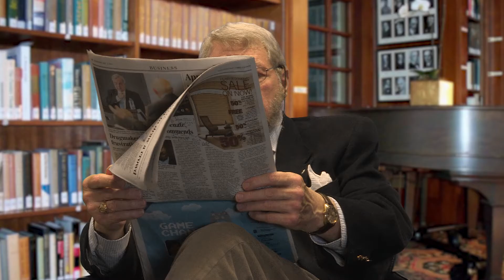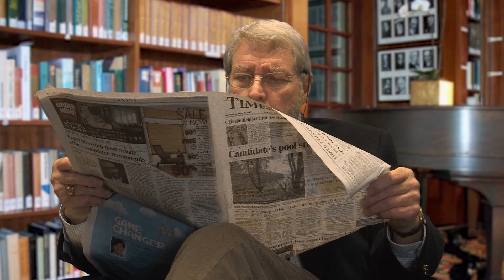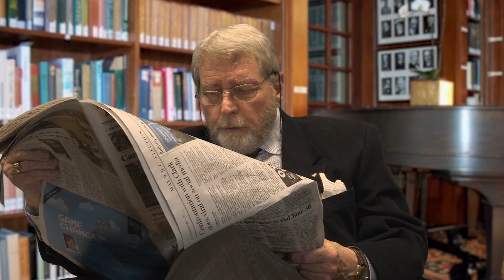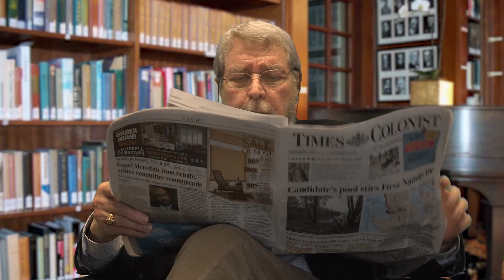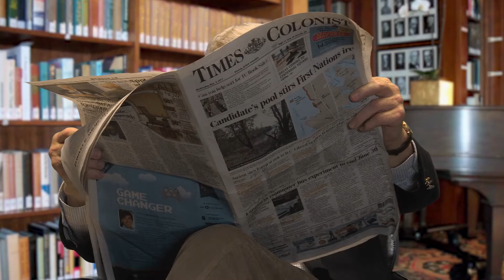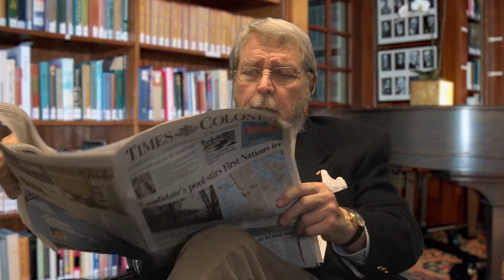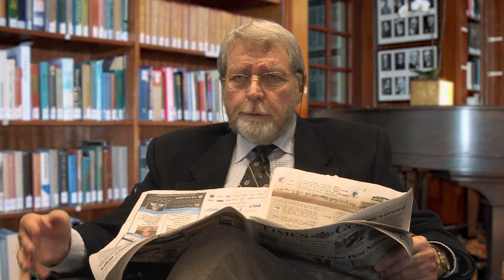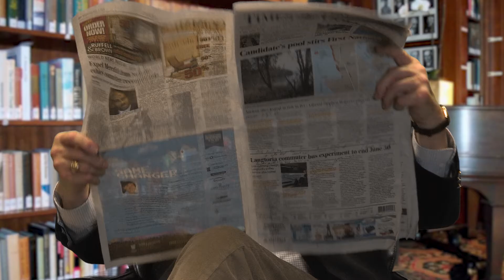Power News Spring 2017 Week 7